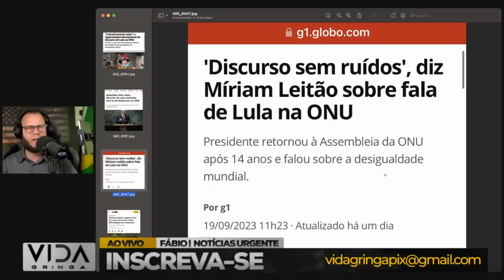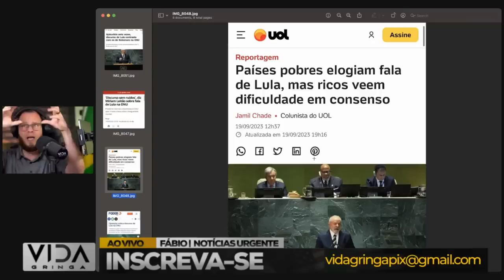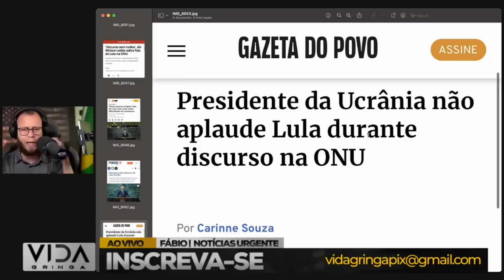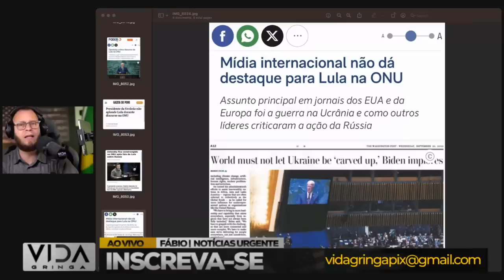Lula, Humilhado e Esquecido‼️ A Revelação da Farsa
Vamos explorar as circunstâncias que levaram à humilhação de Lula e examinar as alegações de uma farsa que o cercaram. Investigaremos as evidências disponíveis e analisaremos os eventos que contribuíram para essa reviravolta na trajetória de um líder político.

Não se trata apenas de apontar dedos, mas de compreender os fatores complexos que moldaram essa narrativa. Queremos fornecer uma visão abrangente e equilibrada desta história, permitindo que você tire suas próprias conclusões.

Se você está interessado na política brasileira, na reviravolta das figuras políticas ou na análise crítica dos eventos atuais, este vídeo é para você. Vamos começar!